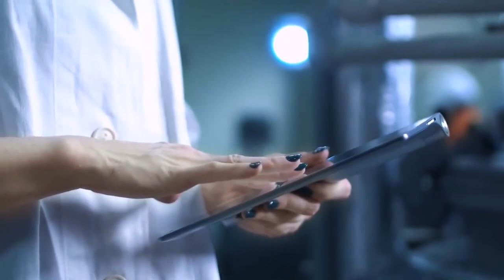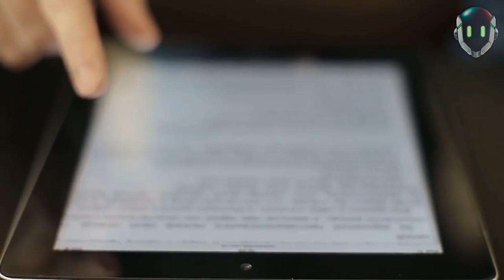Mujeres en esta ciudad compiten por encontrar marido por escasez de hombres